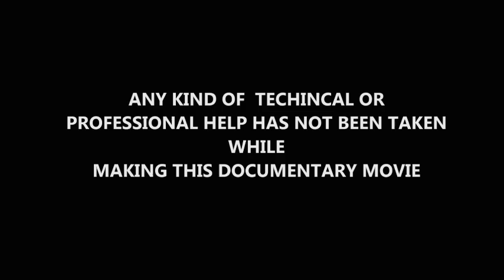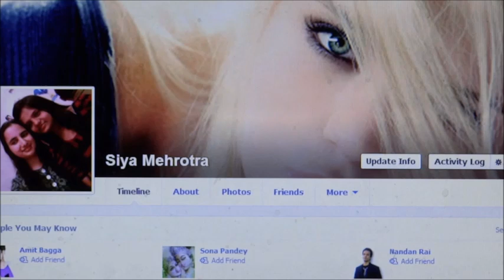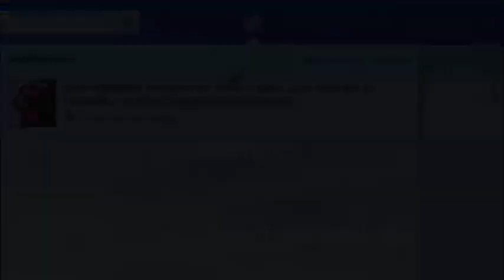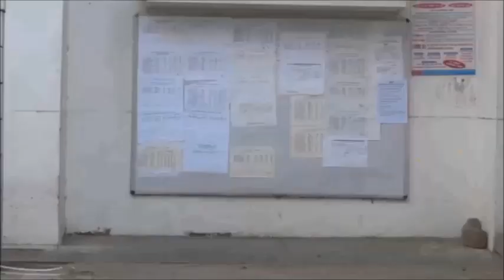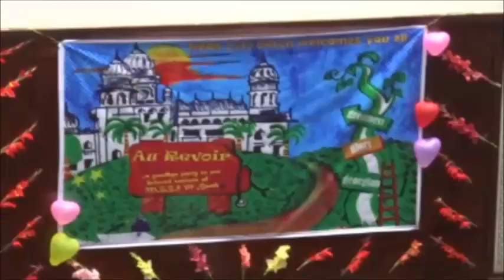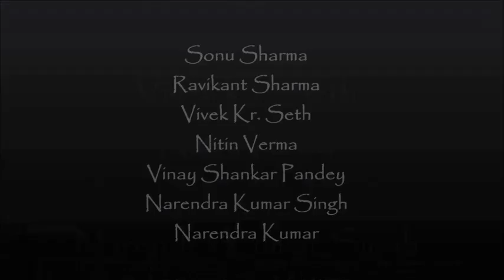College Life Reloaded (documentary of KGMU's RHAPSODY) [UNCUT version]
A short comedy about the life of Georgians (KGMU medicoz). Exclusively made by medicoz of MBBS 2010 batch... on the life medicoz. with a bit of cinematic liberty.
DIRECTED & EDITED BY ; Saurabh Nath Tripathi ,  Vikrant Chauhan,  Mayank Kesharwani